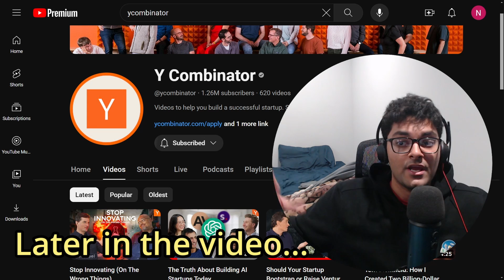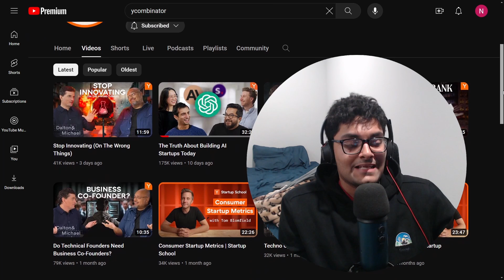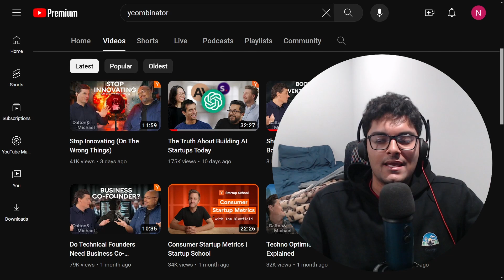Is College obsolete for programmers?